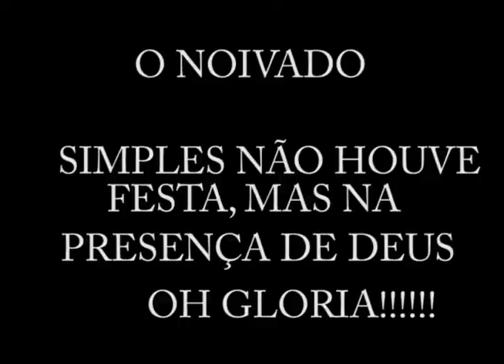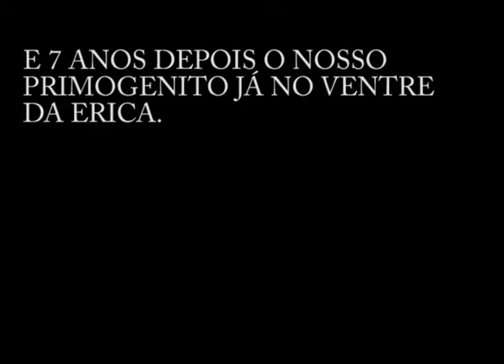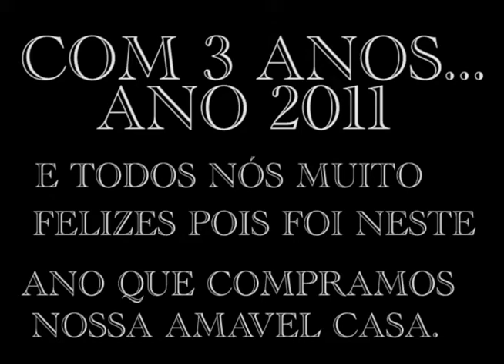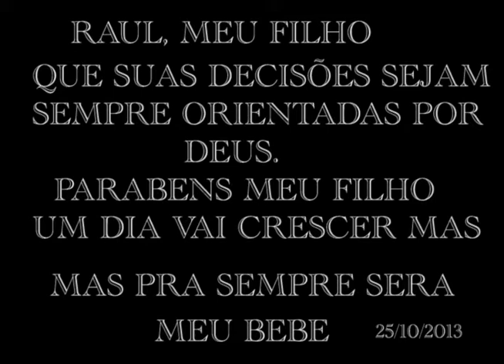MEU FILHO RAUL 5 ANOS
IMAGENS DE 13 ANOS ATRAZ,UM POUCO DE NOSSA HISTORIA, E COM NASCIMENTO DE NOSSO FILHO, E COM O CUMPRIMENTO DA PROMESSA DE DEUS EM NOSSA VIDA. GLORIA A DEUS POR TUDO EU JÁ MAIS PODERIA ESQUECER DE ONDE DEUS ME TIROU.